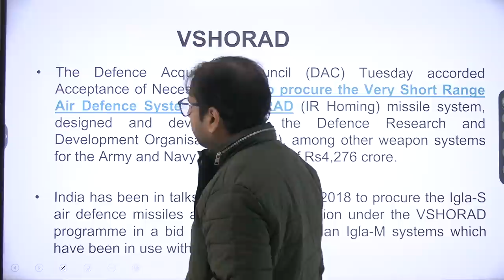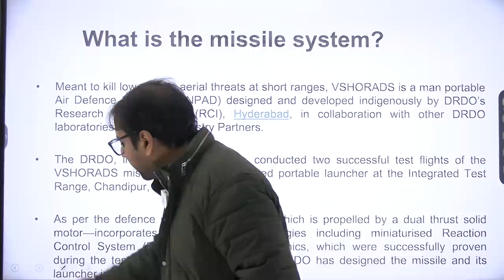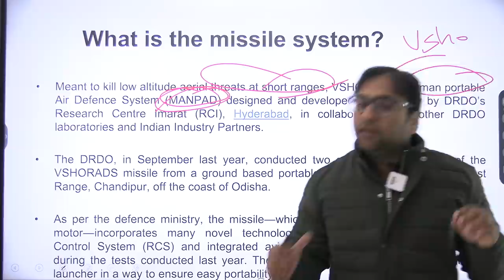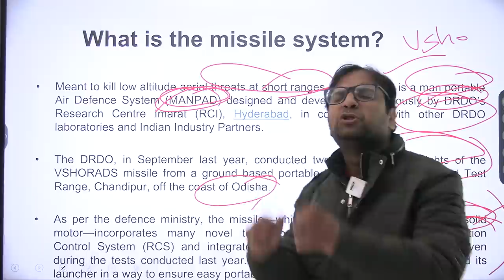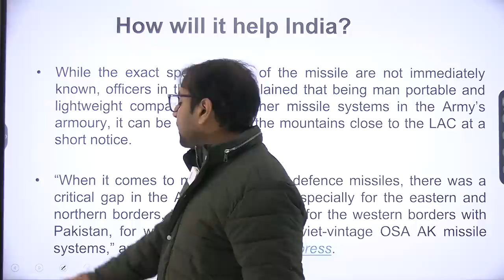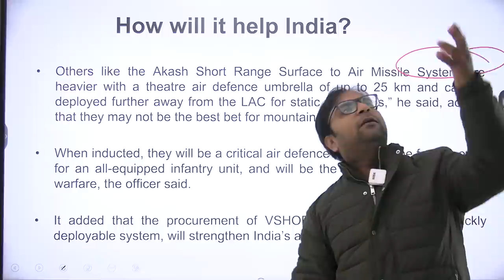How the VSHORAD missile system will boost the Indian Army’s mountain warfare prowess? Siddhant Sir